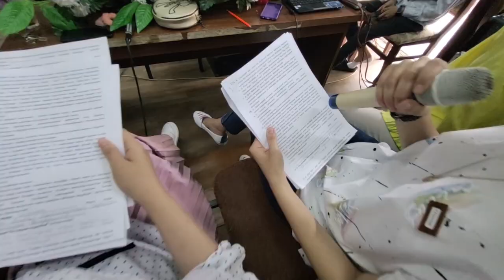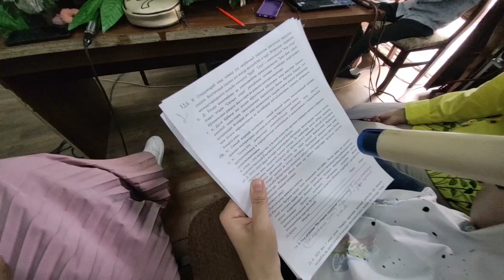31 may soat 10:00 da "Ustozlar izidan" deb nomlangan yillik hisobot konserti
Andijon shahar 3-son bolalar musiqa va san'at maktabining 31 may soat 10:00 da "Ustozlar izidan" deb nomlangan yillik hisobot konserti